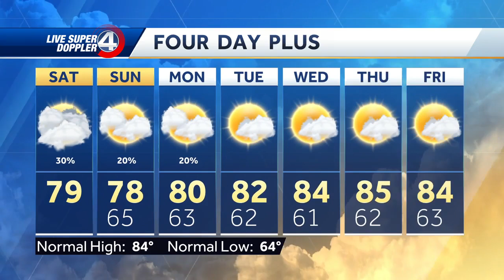Spotty Showers and Breezy today